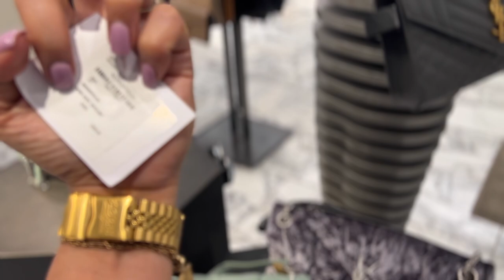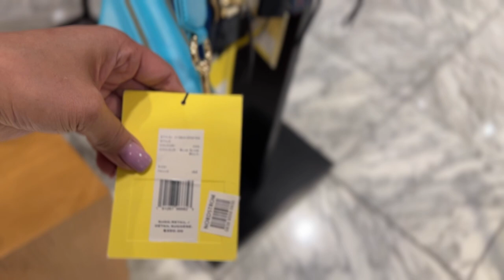NORDSTROM SHOES PRADA,CHANEL,GUCCI,BURBERRY~SHOP NORDSTROM FOR MORE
Amazon Check out this Idea List on Amazon: Gucci Shoes For Men&rsquo;s  by marilou bernardo